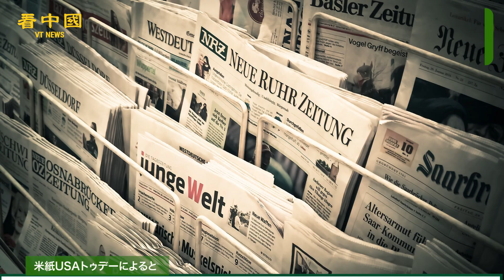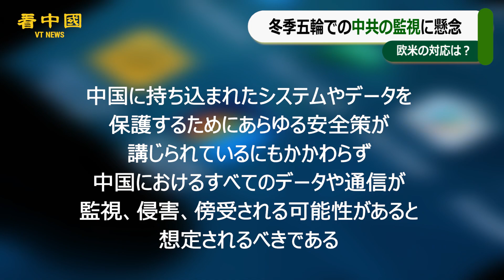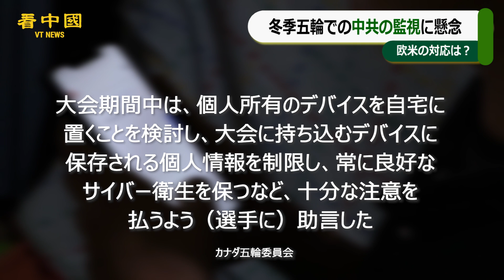冬季五輪での中共の監視に懸念 欧米の対応は？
国共産党（以下、中共）の監視に応えるため、北京冬季五輪に出場する選手に対し、スマートフォンやパソコンなどを持ち込まないよう欧米の五輪委員会が助言している。個人の機器を通じて情報を抜き取るスパイ行為を懸念した措置とみられる。

◆関連SNS